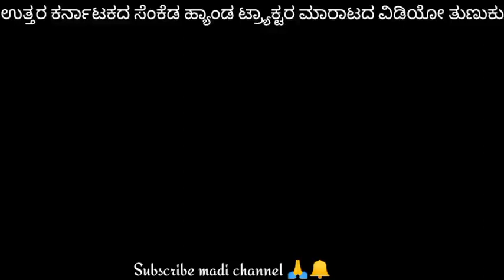3dx JCB machine for sale|☎️9241055555|second hand jcb Sela in karanataka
3dx JCB machine for sale|☎️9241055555|second hand jcb Sela in karanataka

Location:?

ಸೆಕೆಂಡ್ ಹ್ಯಾಂಡ್ ಟ್ರ್ಯಾಕ್ಟರ ಟೇಲರ್ ಬೇಕಾದರೆ ನಮ್ಮ ಚಾನಲ ಸ್ರ್ಕೈಬ ಮಾಡಿಕೊಳಿ ❤️

ಆನ್ಲೈನ್ ಪೇಮೇಟ ಮಾಡಬೇಡಿ ಗೆಳೆಯರೆ 💯🙏🙏🙏